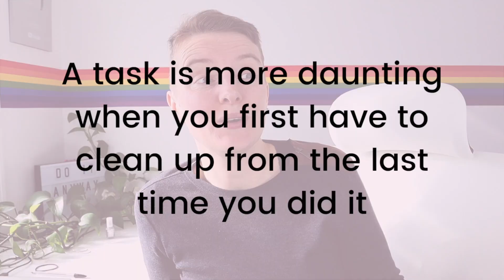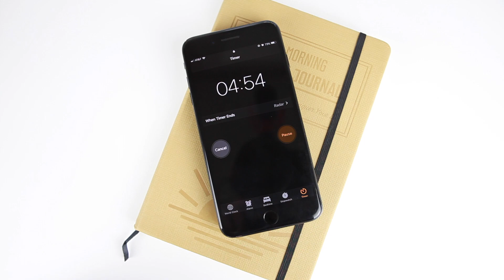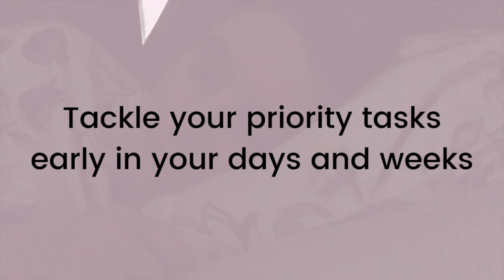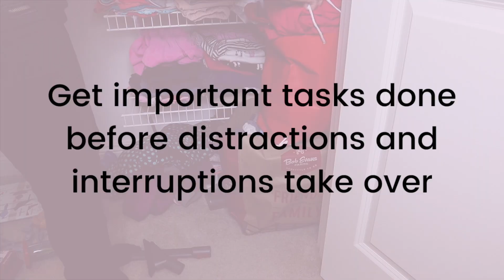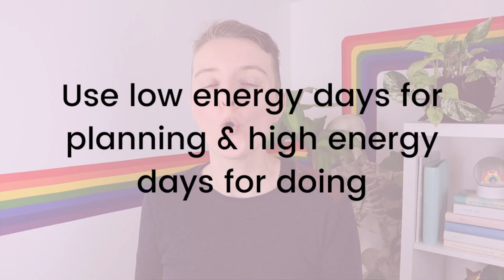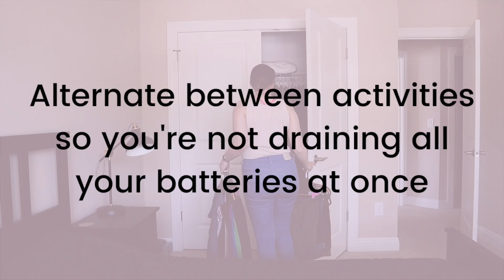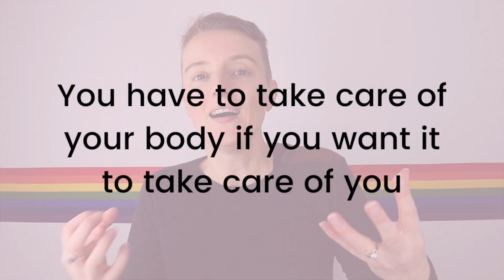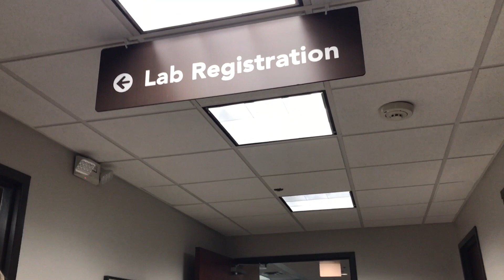☘️ 6 Simple Habits For INSANE Productivity 💪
☘️ If you adopt these productivity habits you will get significantly more done every single day. No more wasting time on things that aren't moving you forward. Instead, you'll hit the ground running each morning and stay motivated and focused throughout the day.

👉🏻 SUBSCRIBE TO THE HOWTOGYST MAILING LIST FOR FREE ACCESS TO OUR LIBRARY OF RESOURCES, AN INVITATION TO THE GYST COMMUNITY, AND EXCLUSIVE TIPS AND ONGOING SUPPORT SENT STRAIGHT TO YOUR INBOX:

Laura Hutchinson,
HowToGYST,

• SD card
• Studio lights
• Bulbs for studio lights
• External hard drive
• Headphones (similar)